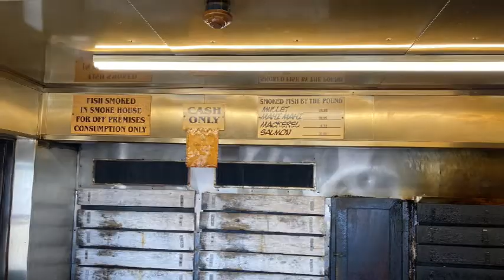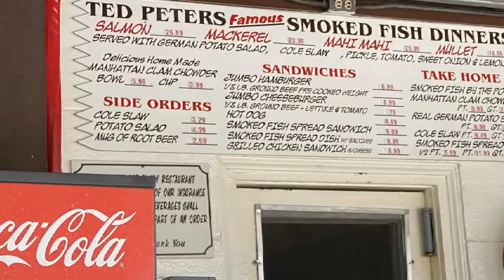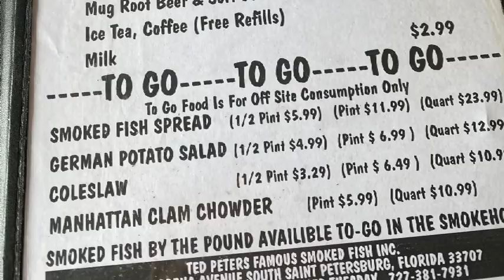Slowpaddle Shark Weeks Ted Peters Famous Smoked Fish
For Shark Week, Slowpaddle visits Ted's Famous Smoked Fish in St Pete Florida near the Gulf beeches Clearwater Beach, Treasure Island, and St Pete Beach.  The smoked fish spread is fantastic!!!

for more on brewing and bbq!